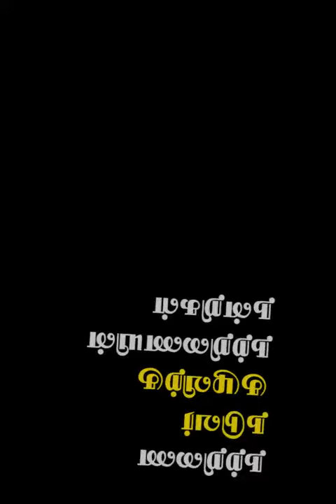ஜூலை-2021-ல் மூன்றாம் பரிசு பெறுபவர் (A1 பிரிவு)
நற்றிணை அறக்கட்டளை இணையம் வழியாக ஜூலை-2021 -ல்  நடத்திய மாணவர்களுக்கான மாதாந்திர பேச்சுப் போட்டியின் A1-பிரிவில் (1 முதல் 2-ம் வகுப்பு வரை) இந்த மாணவர்  மூன்றாம் பரிசுக்கு உரியவராக நற்றிணை நடுவர்களால் தேர்வு செய்யப்பட்டுள்ளார்.